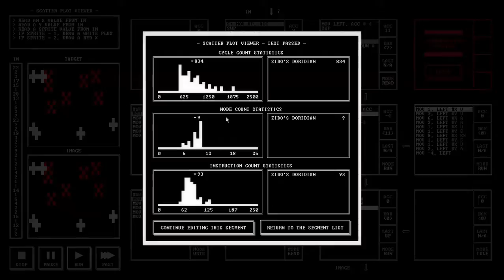TIS-100: Scatter plot viewer